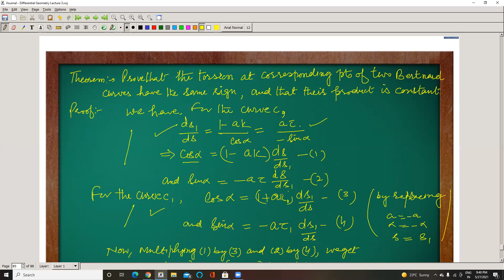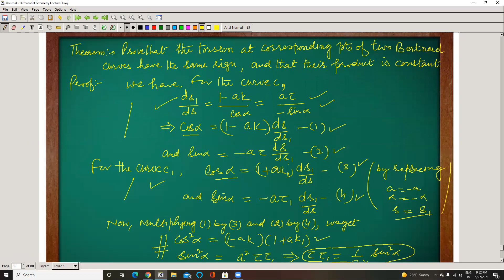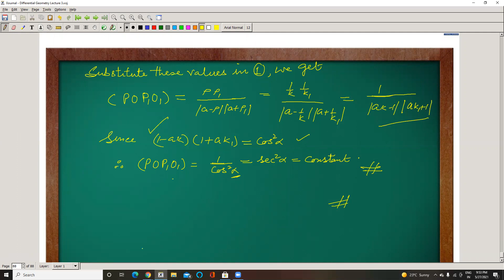BERTNARD CURVES M. Sc. Mathematics Differential Geometry Lecture 16 by Dr Sanjeev Rana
The torsion at corresponding points of two Bertrand Curves have the same sign, and their product is constant,  If P, P1 are the corresponding points on two conjugate Bertnard curves, and O,O1 their centres of curvatures of curvature, then the cross ratio (POP1O1) is the same for all corresponding pairs of points.
The syllabus of Differential Geometry